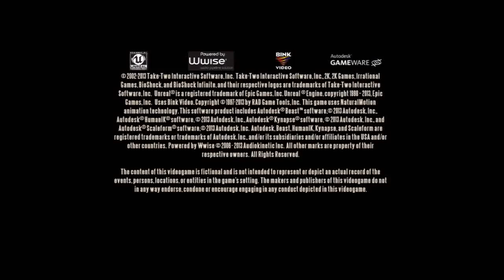BioShock Infinite Theme - Main Menu